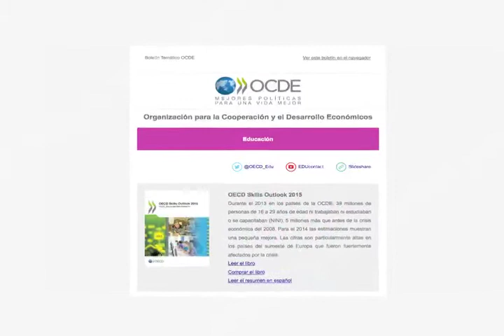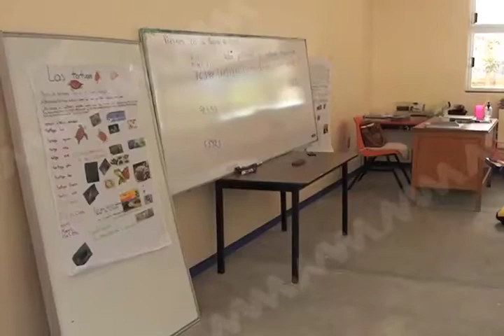OCDE BAJO RENDIMIENTO ESCOLAR MVM TELEVISIÓN